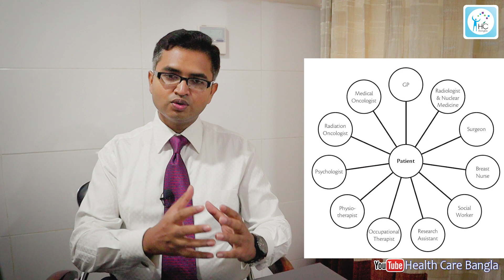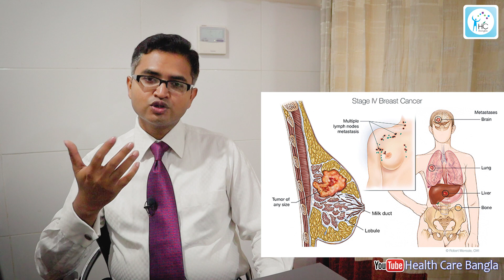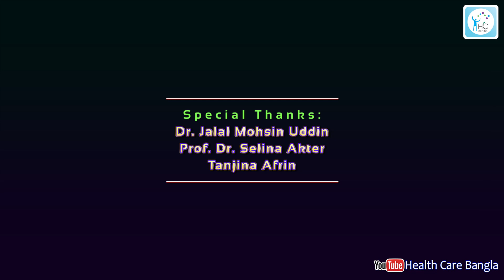স্তন ক্যান্সারের চিকিৎসা কী? সার্জারি, কেমোথেরাপি ও অন্যান্য চিকিৎসা সম্পর্কে জানুন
স্তন ক্যান্সারের চিকিৎসা পদ্ধতিগুলো কি কি? What are the treatment options for breast cancer?

আলোচনা করেছেনঃ
ডাঃ হাসান শাহরিয়ার কল্লোল
কনসালটেন্ট, জেনারেল ও ক্যান্সার সার্জন
এমবিবিএস (ডি.এম.সি), এফসিপিএস (সার্জারী)
এমআরসিপিএস (গ্লাসগো)
ক্লিনিক্যাল ফেলো (সার্জিক্যাল অনকোলজি)
ন্যাশনাল ক্যান্সার সেন্টার, সিঙ্গাপুর
কোলোরেক্টাল সার্জারীতে উচ্চতর প্রশিক্ষন
চাঙ্গি জেনারেল হাসপাতাল, সিঙ্গাপুর।
চেম্বারঃ প্রেসক্রিপশন পয়েন্ট, বনানী।
সিরিয়ালঃ ০১৭১৩ ৩৩৩২৩৩-২৩৪

এই ভিডিওতে আমরা স্তন ক্যান্সারের বিভিন্ন চিকিৎসা পদ্ধতি নিয়ে বিস্তারিত আলোচনা করেছি। স্তন ক্যান্সার একটি জটিল রোগ, কিন্তু সঠিক সময়ে সঠিক চিকিৎসায় এর নিরাময় সম্ভব।

ভিডিওতে যা যা থাকছে:
স্তন ক্যান্সারের আধুনিক চিকিৎসা পদ্ধতি।
সার্জারি, কেমোথেরাপি, রেডিওথেরাপি, হরমোন থেরাপি এবং ইমিউনোথেরাপির বিস্তারিত আলোচনা।
ক্যান্সার সনাক্তকরণ এবং চিকিৎসার গুরুত্ব।

আপনারা যদি স্তন ক্যান্সার বা এর চিকিৎসা সম্পর্কে আরও কিছু জানতে চান, তবে কমেন্টে আমাদের জানাতে পারেন।

00:00 স্তন ক্যান্সারের চিকিৎসা পরিচিতি
02:02 বিভিন্ন চিকিৎসা পদ্ধতি নিয়ে আলোচনা
05:57 প্রাথমিক সনাক্তকরণের গুরুত্ব